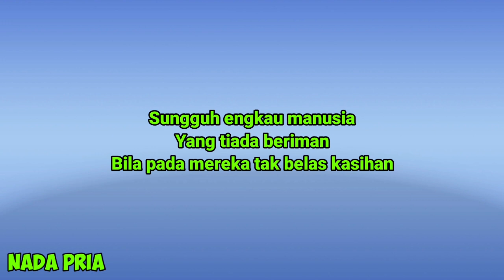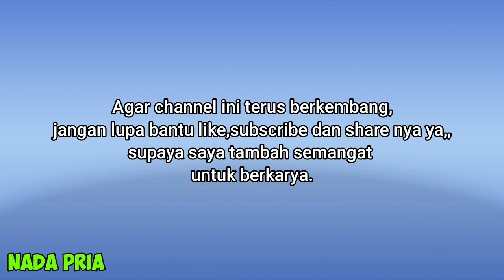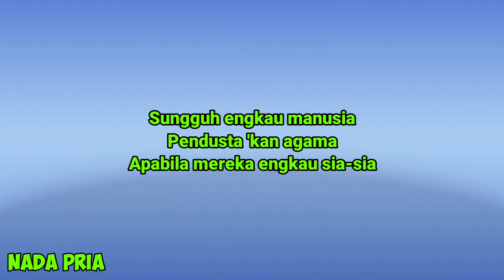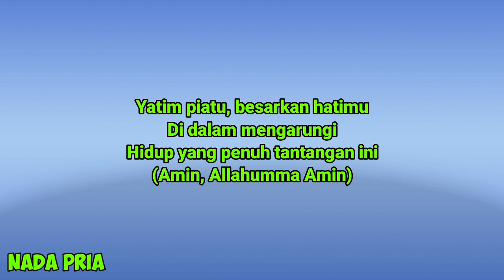YATIM PIATU RHOMA IRAMA KARAOKE VERSI DANGDUT KOPLO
JUDUL : YATIM PIATU
ARTIS : RHOMA IRAMA
KARAOKE :  NADA PRIA ( MALE KEY)
CHORD DASAR : E MAYOR

untuk berkarya.

dan untuk yang mau meng cover lagu silahkan cantum kan link nya di deskripsi
,terima kasih..🙏🙏